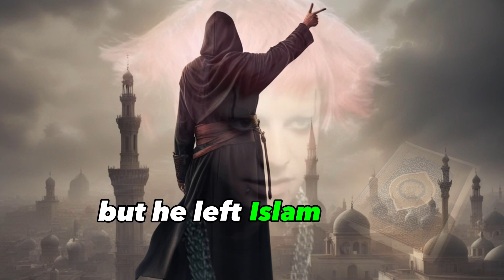Turkish Satanist Reverts Back To Islam | Islamic Motivation